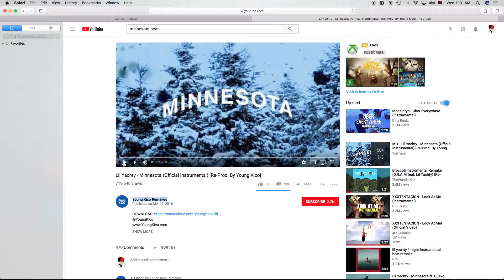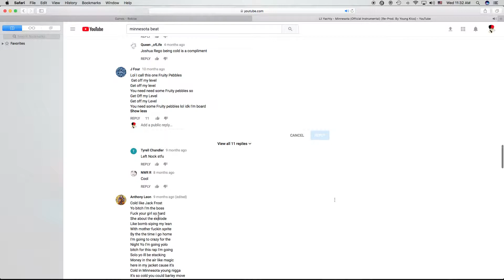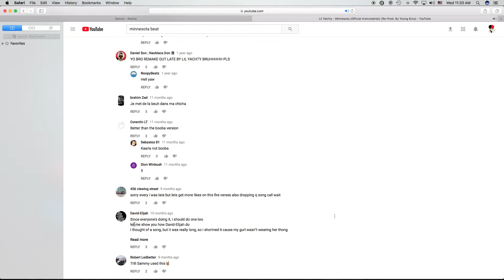NERD SCOUT SINGS BUT WITH COMMENTS... ((look at description))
and the owner of the music is HOPE YOU GUYS ENJOY